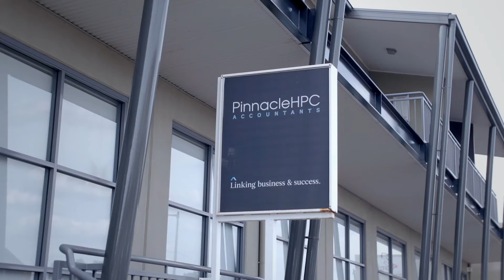PinnacleHPC Accountants, Griffith